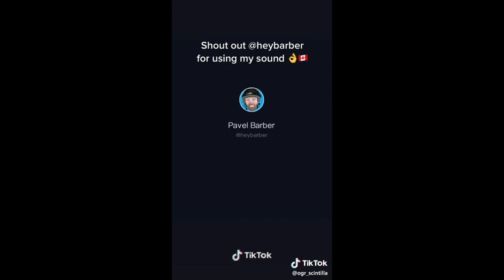Tik Tok Compilations - Only In Canada